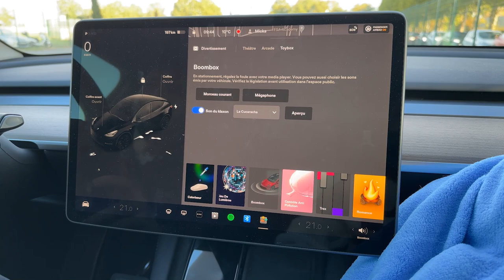LE PLUS GRAND ÉVÈNEMENT DE TWITCH (Vlog GP Explorer)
⭐ Partenaire